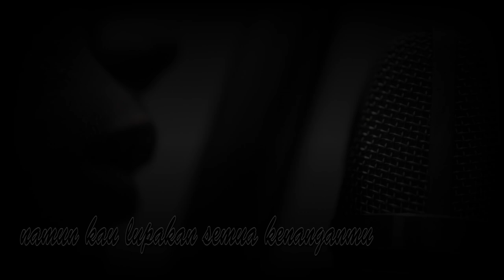KATA UNTUKMU - ARIF KURNIAWAN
kan ku ucap kata untukmu
mengapa kau tinggalkan aku
sekarang kau pergi menjauh
pergi menjauh

kata kata indah darimu
puisi dan janji janjimu
sekarang kau tinggalkan aku
tinggalkan aku

kau yang berjanji untuk selalu setia untukku
menemani dalam indah malammu
namun kau lupakan semua kenanganmu
kau yang bilang takkan pernah terganti diriku
kau selalu kan ada waktu untukku
namun kau ingkari janjimu kenanganku bersamamu